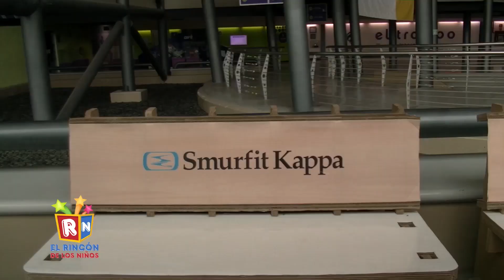El Rincón de los Niños Programa 361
elrincondelosninos , ERN, sketches Este Capitulo salio al aire el 13 de Octubre del 2018
Programa Infantil y Juvenil, con Sketches, Entrevistas, Musicales y Mucha Diversión.